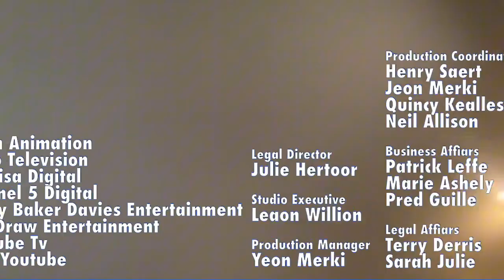Snowy Surprise! - Unrated: Piggy Tales MediaToons Season 2 Episode 25 [Christmas Special]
Here’s the description that Red and Stella decided to visit my house.

Red and Stella wanna see Green minion piggy in the snow! They deserve to see Aamir! Green minion piggy thinks it snowed today. That’s especially snowsome! So Red and Stella in the snow, play with him!

Piggy Tales belongs to Rovio, or Frederator Incorporated/Xilam/Channel 5
Aired in December 5 2009
Rare Version: Green minion piggy found the logo in snow!
Visiting: Stella is about to visit Aamir! Along with Red!
Special: Makenzie’s Birthday in Winter

Makenzie’s Birthday deserves 1 week! The video is rewarded for 1 week!